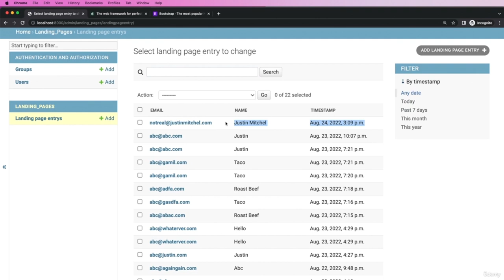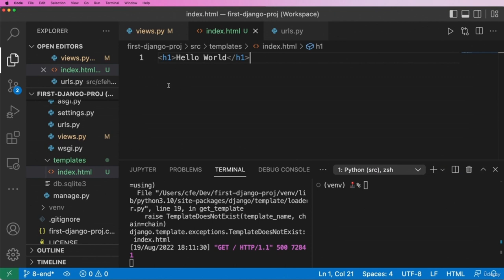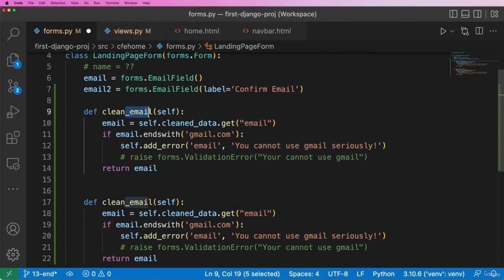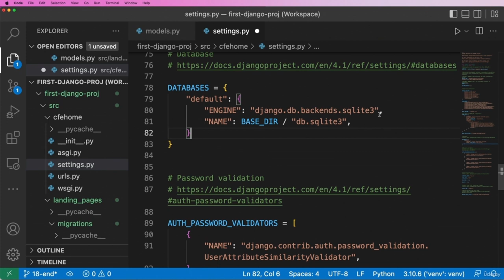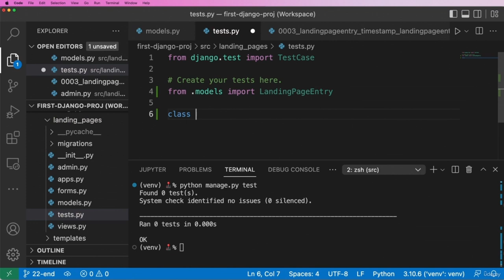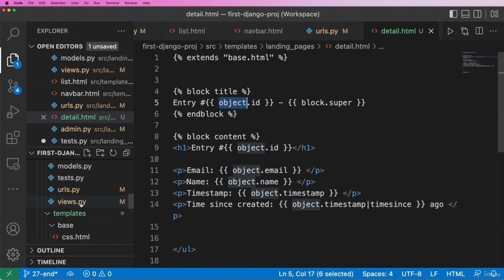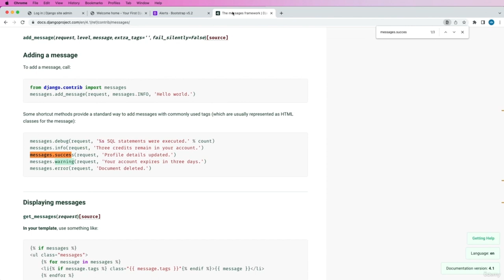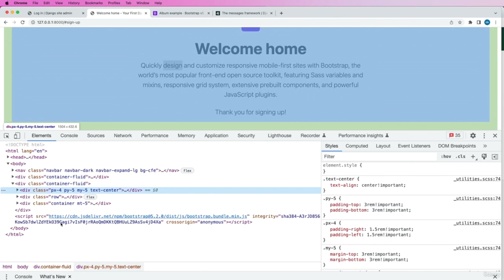Django Tutorial for Beginners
In this tutorial for beginners, we're going to go step-by-step building a Django web application. If you've never used Django before, this is the course for you.

Django is one of the most popular web frameworks written in the Python programming language. Django and Python are both open source and free to use commercially. This means you don't have to pay a dime to create amazing software and impact people all around the world. Django powers many websites in the world including: Instagram, Pinterest, NASA, Baserow, this website, and so many others.

The goal of this course to teach you the fundamentals of Django while also creating a very practical project. Building something real is important because it gives you the context of how, when, and where to use a lot of Django's great features.

Django sits right in the middle of creating an app from scratch and using something like Wordpress. This means we have a lot of features we could implement along with a lot of features that just work by default. This makes Django incredibly flexible so that we can go far beyond what a blogging platform offers while being faster than starting from absolute 0.

For our User Interface, we're going to learn the fundamentals of Bootstrap. Bootstrap makes our Django project look far more professional in very little time. Not only that, we'll also have a much better user experience by leveraging many of Bootstrap's built-in features.

If we were building a house, Django would be the plumbing, the walls, and electricity while Bootstrap is the interior decorator.

Here's a few things we'll cover:

    Django version 4.1 (or even 2.2+)

    Python version 3.10 (or 3.8+)

    Bootstrap 5.2+

    Collecting data from users

    Rendering HTML templates and documents

    Password-protected pages & user-type permissions

    Modeling data in Django as it relates to a spreadsheet

    Dynamically display content based on stored database data

    Much more